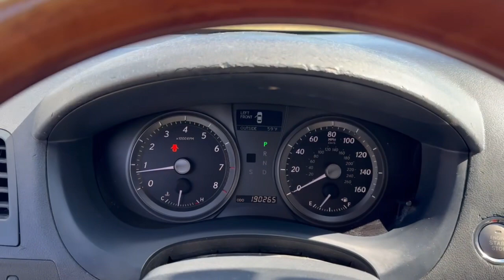2007 Lexus ES 350 Walk Around